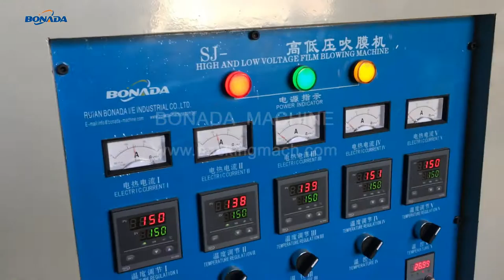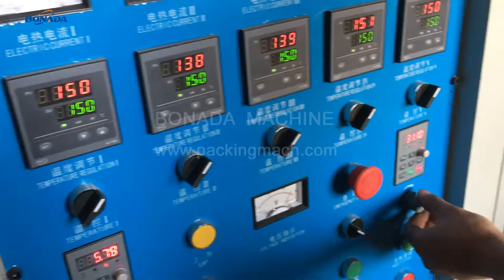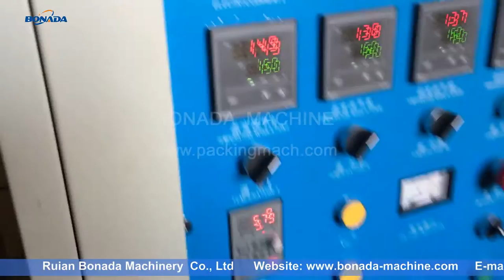SJ55-900 HDPE/LDPE/LLDPE Plastic Bag Film Blowing Machine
Ruian Bonada Machinery Co.,Ltd is a professional manufacturer and exporter of plastic machinery in China Ruian City.
Our main products range are as following:
1) Kinds of film extrusion machines and Bag Making Machine
2) Non-woven Bag Production Line
3) Printing and Lamination Machine
4) Kinds of Slitting and Rewinding Machine
5) Plastic Recycling Machine.
6) Other machines like drink straw making whole line machines, paper bag making machine and envelop making machine, plastic cup and paper cup making whole line machine, Packing Machines, etc. and materials like non-woven fabric, paper, ink, plastic granules, film etc.

​Ruian Bonada Machinery Co., Ltd.
​ADD: No. 168 Xiachang Industrial Area, Feiyun Town, Ruian, Zhejiang, China